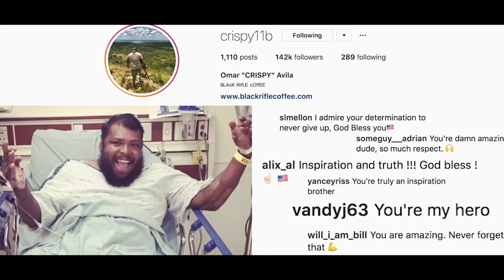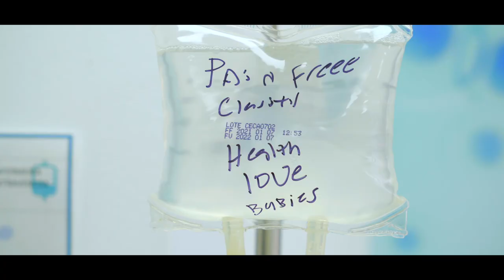Breaking The Code Feat. Omar "Crispy" Avila - Regenerative Medicine Aiding Veterans In RECOVERY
Omar "Crispy" Avila sustained major injuries that included severe burns and an amputated leg while serving his country. We thank our veterans for the sacrifices that they make for their country. Here is how regenerative medicine is helping Veterans on their journey towards recovery and no more pain.

This is an episode of Breaking the Code with Omar "Crispy" Avila